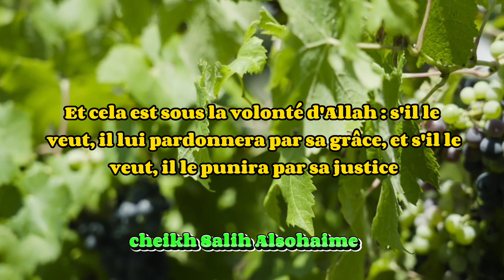les trois types d'injustice - cheikh Salih Alsohaime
les trois types d'injustice !
explication du cheikh Salih Alsohaime